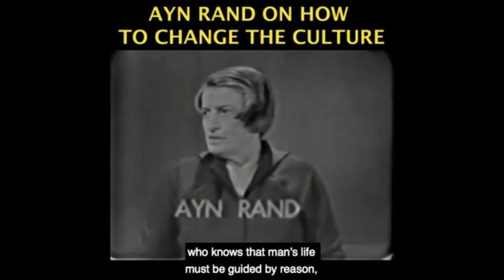ELON MUSK: The GOOD, The BAD, and the UGLY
Become a monthly contributor This video was created by Christian Jackson.  Taken from YBS: Dec.